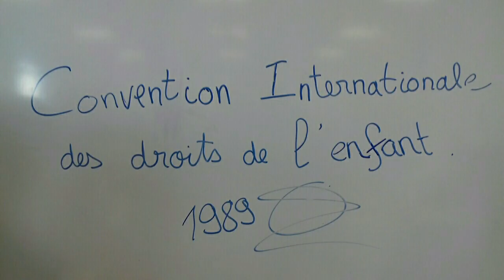Opération un cahier/un crayon 2017